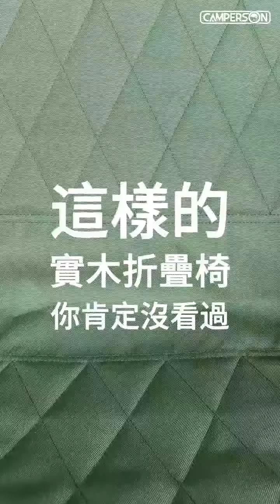露遊GO~CAMPERSON 實木可調高背折疊椅 高背椅 可調椅 三段椅 摺疊椅 折疊椅 克米特椅 露營椅 椅子 露營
\ 全台獨家設計 /

2024新品爆擊✨讓你擁有對克米特椅的全新體驗✨

【椅背加高 l 椅面加寬 l 多段調整 l 高乘載 l 收納小】

🔸椅背三段角度調整，堅固鋁製五金配件

🔸實木手把、實木骨架，質感滿分

🔸椅面椅背菱形縫線處理，滿滿細節

🔸頸枕可拆式設計，清洗更便利

🔸椅背戰術織袋＋網袋設計，吊掛收納更便利

🔸附椅側置物袋，手機、行充隨手拿、隨手放

🔸收納體積小，攜帶便利

總共有黑、沙、綠三色

快來一張增添露營的時尚美感

顛覆你對克米特椅的想像吧！💥

《產品規格》

◆ 名稱：實木高背可拆折疊椅

◆ 尺寸：

展開尺寸：55*53.5*(h)88/84/76 cm

收納尺寸：85*23*16.5 cm

外箱尺寸：86*23*17 cm

座面離地高度：約38 cm

◆ 淨重：5.1 kg

◆ 靜態承重：約120 kg

◆ 材質：櫸木、1000D牛津布